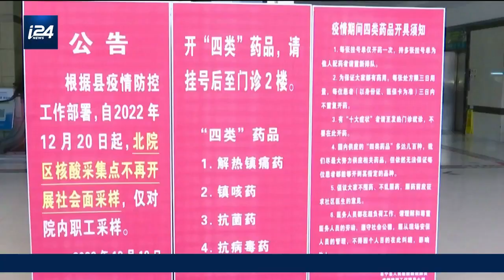COVID : 250 millions de contaminations en 20 jours en Chine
La Chine ne parvient toujours pas à faire battre en retraite le coronavirus qui a connu un fort regain ces dernières semaines. Selon le nouveau comptage de la commission nationale de la santé rapporté par l’agence Bloomberg, 248 millions de Chinois auraient contracté le Covid-19 en 20 jours, soit près de 18% de la population.